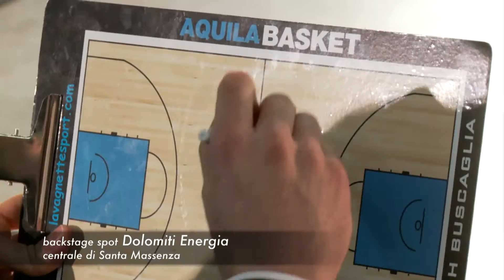L'ABC del basket con Aquila Basket: Baldi Rossi e la B... come blocco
I giocatori e lo staff della Dolomiti Energia Trentino vi spiegano l'ABC del basket. Dal backstage del video "Noi siamo energia" eccovi servito Filippo Baldi Rossi per parlare della lettera B...come blocco.

Video a cura di Rudy Gaddo, riprese e montaggio di Alessio Libra, per le immagini delle partite si ringrazia Videoframe.